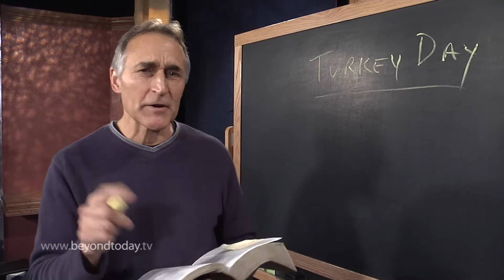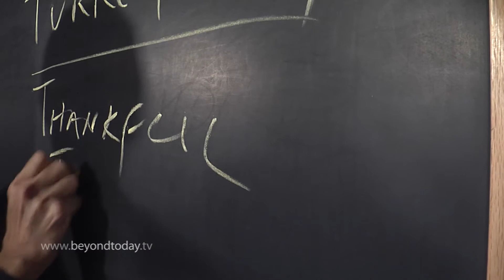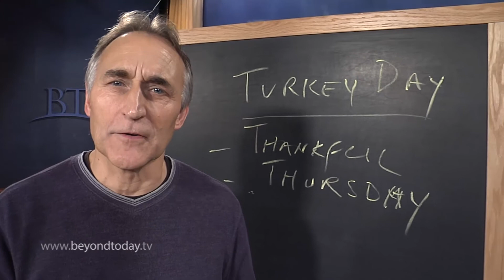BT Daily: Turkey Day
November 28, 2013 - Can we make what's become "turkey day" more godly?  Try this...